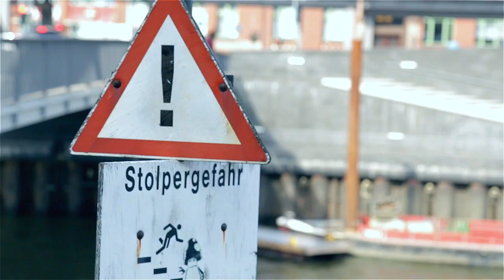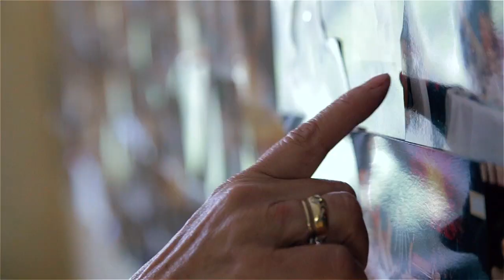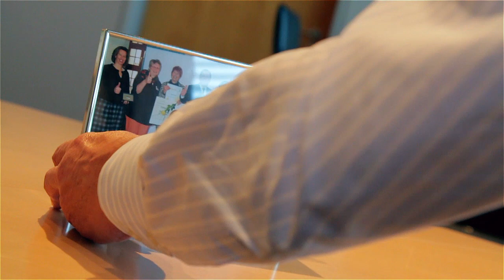Von Dir begeistert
Das „Verbundnetz der Wärme“ ist ein in Deutschland einmaliges Netzwerk, das das gemeinnützige Engagement in Deutschland fördert. Die Initiative wurde im Herbst 2001 auf Initiative der Leipziger VNG – Verbundnetz Gas Aktiengesellschaft (VNG AG) und unter der Schirmherrschaft von Dr. Regine Hildebrandt (†) gegründet. Mittlerweile gehören mehr als 220 Ehrenamtliche aus acht Bundesländern dem „Verbundnetz der Wärme“ an. „Wir brauchen das Engagement der Bürgerinnen und Bürger. Denn diejenigen, die sich freiwillig engagieren, sind die Stütze unserer Gesellschaft. Mit dem Verbundnetz der Wärme wollen wir die Menschen unterstützen, die ihre Zeit wertvoll für andere einsetzen und damit die Gesellschaft am Laufen halten“, unterstreicht der Schirmherr der Initiative und ehemaliger Ministerpräsident des Landes Brandenburg Matthias Platzeck die Bedeutung Netzwerkes.

Um das soziale Engagement, insbesondere der Verbundnetz-Mitglieder, noch stärker in den Fokus der Öffentlichkeit zu rücken, haben der Leipziger Musiker Marcell Heinrich und der ThomanerNachwuchsChor der Anna-Magdalena-Bach-Grundschule Leipzig gemeinsam mit dem Verbundnetz der Wärme den Song „Von dir begeistert“ produziert. „Das Lied steht symbolisch für alle Menschen, die sich uneigennützig für andere einsetzen. Es ermöglicht uns auch, das Ehrenamt in der öffentlichen Wahrnehmung stärker zu verankern und noch mehr Menschen dafür zu begeistern, sich aktiv in der Gesellschaft zu engagieren.“ Dr. Karsten Heuchert , Vorstandsvorsitzender der VNG AG.